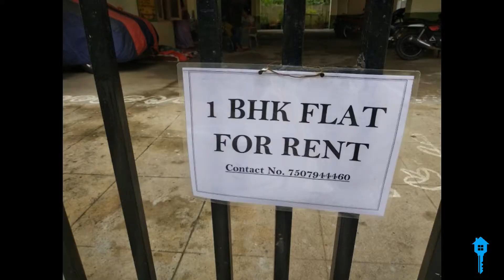1 BHK FOR RENT IN LINGAMPALLY HYDERABAD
1 BHK FOR RENT IN LINGAMPALLY HYDERABAD

👉For Consultation/Enquiries of this property You Can Call Us Through Callme4App
We Have A Wide Range of Offline & Online Properties Right Now.

👉If you want to sale your property please fill this Google form we will get back to you.
👉మీ ప్రాపర్టీ అమ్మాలి అనుకుంటే మమ్మల్ని సంప్రదించండి.

👉Join our Facebook group For Independent House's,Villas, premium Apartments, Hmda Flats & Resale Flats

Content shown in this video is for general awareness, educational and informational purposes only.  prices are not exactly the same I said, they may vary depending on various factors.
We make no representation or warranty of any kind. Under no circumstances shall we have any liability to you for any loss or damage of any kind incurred as a result of use this video.